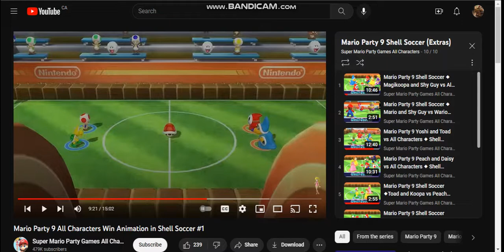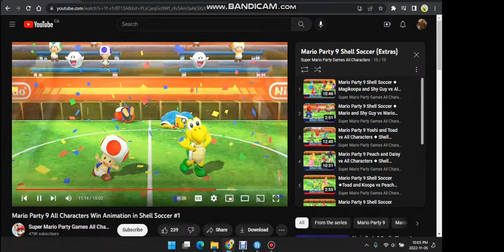Mario Party 11 Story Mode Part 2